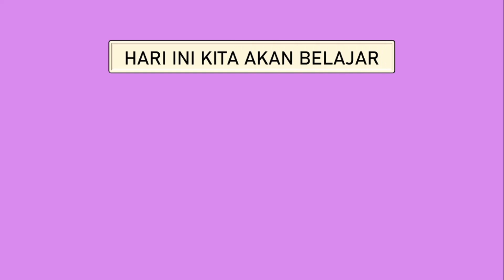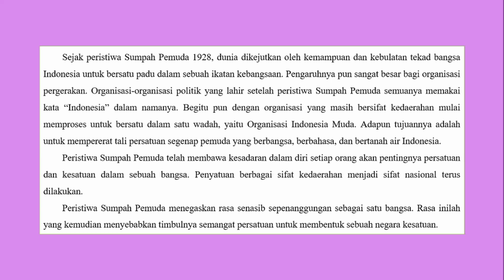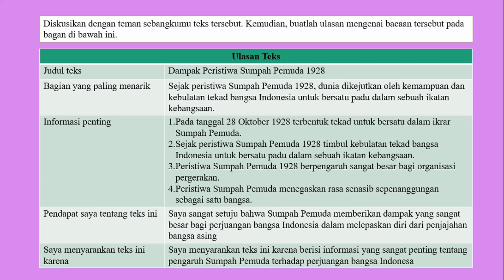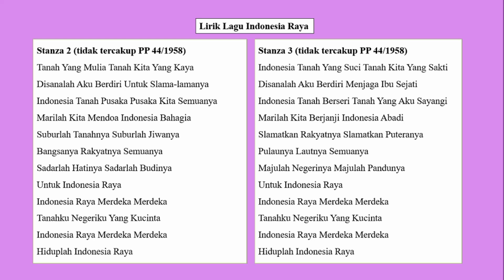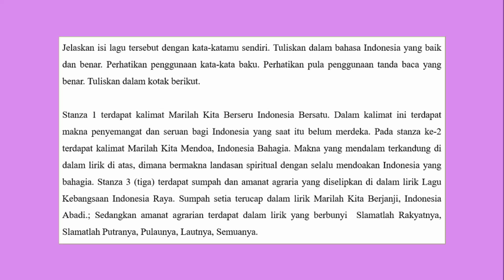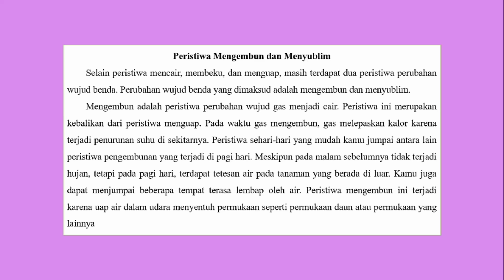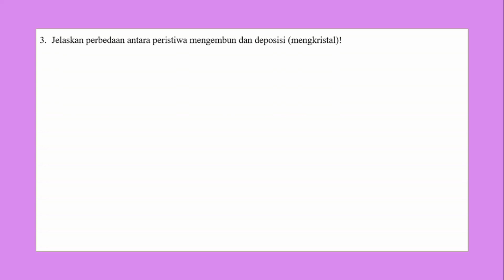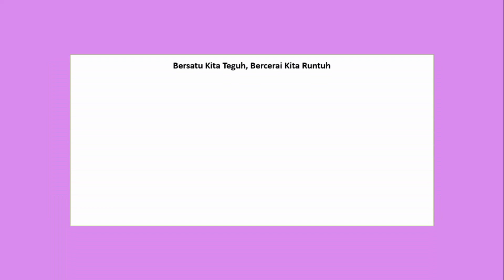KELAS 5 TEMA 7 SUBTEMA 1 PEMBELAJARAN 5